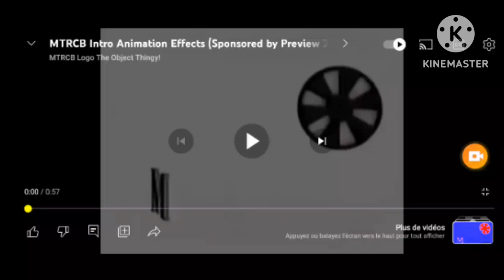mtrcb lntro animation effects (sponsored by preview 2 effects) g major 225